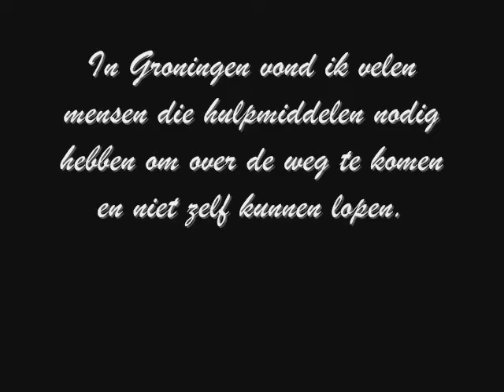vervoer 0001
Vervoermiddelen die ik gebruikt heb in nederland. "My hart loop oor van blydskap" This song was recorded by John Longland. Copyright Ioannis Dekas, MAR Gospel Music Publishers. When recording this songs, all required licences were held by John Longland. This track used with permission of Maranatha Record Company.